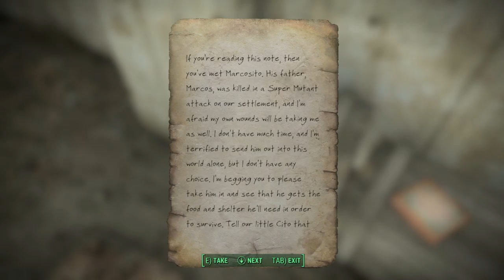GATORCLAWS! - NUKA WORLD Fallout 4 Ep.7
WOW, SO MUCH HARDER THAN DEATHCLAWS! I'm lying.

Shout out to Sleepy and CBingg for donating!

WingSlot - In-game Tmodloader Mod Browser